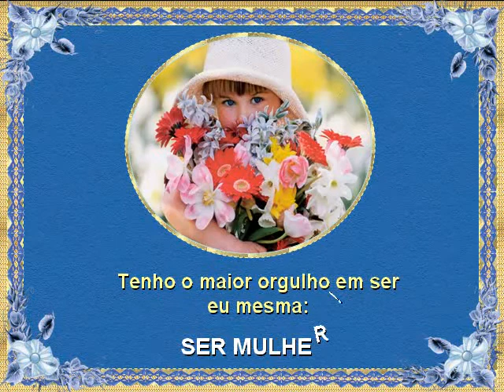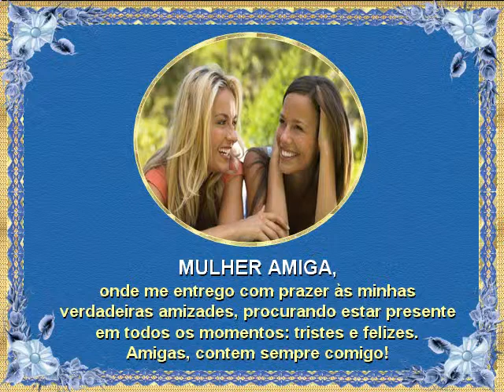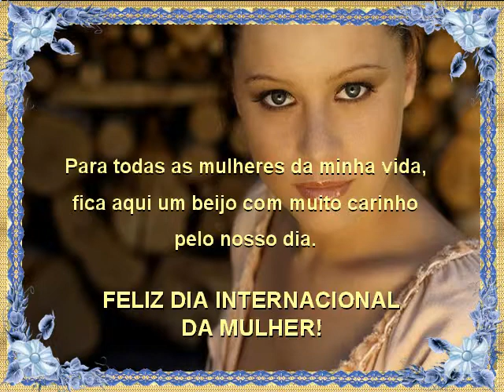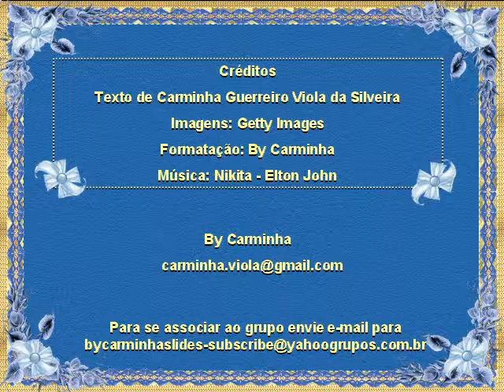EU, MULHER! Etapas da minha vida!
Texto meu com formatação minha.